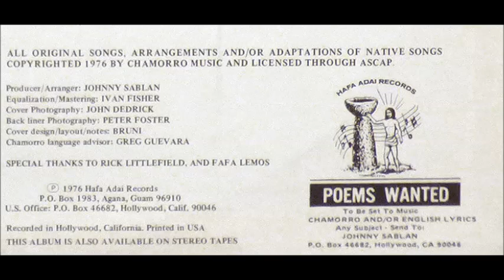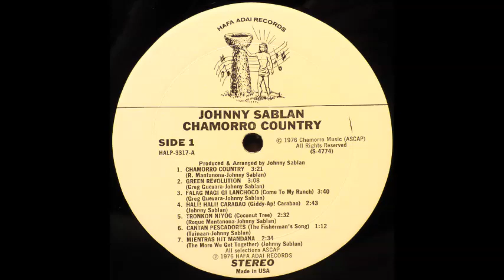Johnny Sablan - Green Revolution [1970s Guamanian Rock]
"Green Revolution" by Johnny Sablan from his 1976 album "Chamorro Country".